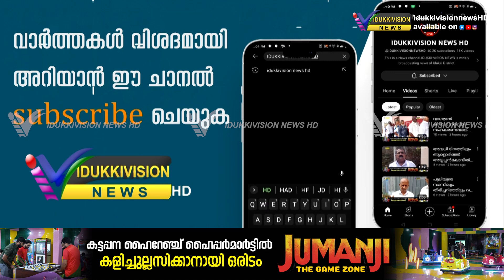ആല്‍ബിനെ അവസാനമായി ഒരു നോക്കുകാണാനുള്ള കാത്തിരിപ്പിലാണ് ആല്‍ബിന്റെ ബന്ധുക്കളും നാട്ടുകാരും